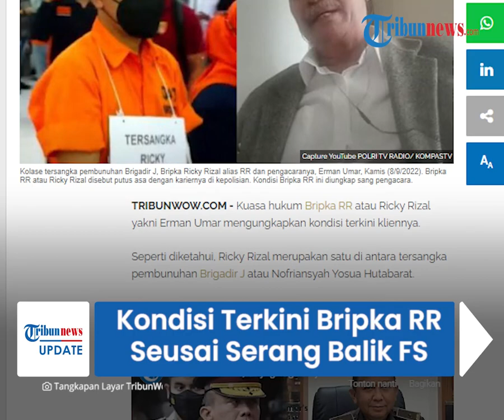Kondisi Terkini Bripka RR seusai Putuskan 'Serang Balik' Ferdy Sambo Diungkap Kuasa Hukumnya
TRIBUN-VIDEO.COM - Setelah lama diam, kini Bripka RR memutuskan untuk buka suara dan menyerang balik Ferdy Sambo.

Sang kuasa hukum, Erman Umar mengungkap kondisi terkini Bripka RR pasca memutuskan untuk melawan balik Ferdy Sambo.

Bripka RR mengaku dirinya tak mendapat tekanan atau intervensi dari pihak manapun.